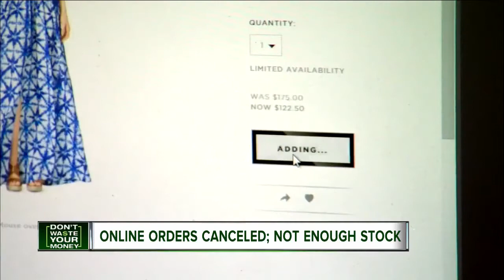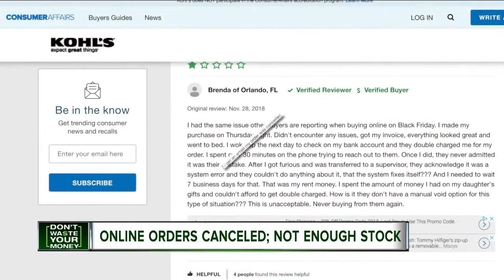Online orders cancelled after stock runs out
People who bought stuff online over the holiday shopping season are finding their orders cancelled because they're out of stock.